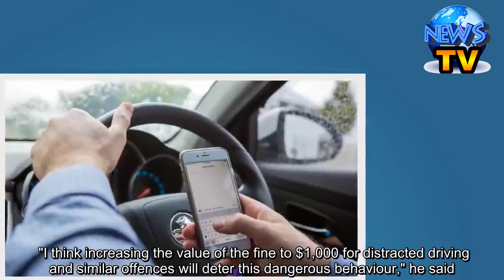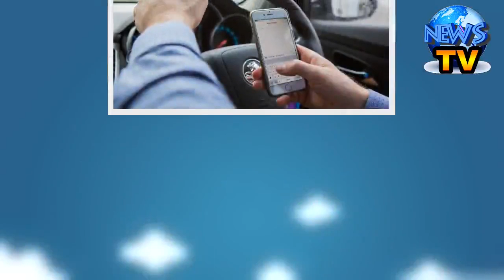Using your phone while driving? A $1,000 fine could be on the way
Queensland drivers could soon face $1,000 fines for texting while driving    Queensland drivers who use their mobile phones behind the wheel may soon be hit with a hefty on-the-spot fine, and on a second offence risk losing their licence.     The Queensland Government's planned crackdown on distracted drivers would introduce a $1,000 on-the-spot penalty — more than double the current fine of $400. Those caught for the same offence a second time could be stripped of their licence altogether. Queensland Transport Minister Mark Bailey said the measures were necessary to deal with the scourge of distracted driving. "I think increasing the value of the fine to $1,000 for distracted driving and similar offences will deter this dangerous behaviour," he said.     The fine for using a mobile with driving in New South Wales is $337. In Victoria it is $484. The Government said it had been reviewing penalties for a range of driving offences after the deaths of 40 people on Queensland roads over the last two months. Mr Bailey said research had shown distracted driving was as dangerous as drink-driving. He said 38 people were killed and 1,224 hospitalised by distracted drivers on Queensland's roads in 2017.     "Families and the wider community forever pay the price for that decision to check social media or read a text," Mr Bailey said.'People need to know they'll be caught': RACQ RACQ spokesman Paul Turner warned increased fines and the threat of a cancelled licence would only go part of the way to changing driver behaviour. "The biggest problem with distracted driving is many drivers think they can get away with it because they're good drivers and also no-one's going to catch them," he said. "So fines could be $1 million but if a motorist doesn't believe they're going to get caught then those fines are irrelevant. "What we need to do is match the fines with dedicated behaviour by other organisations like the Queensland Police. "We know the police are on this issue, we know they're frustrated as well but they probably need to be given the tools to actually tackle distracted driving and the best way to do that is more visible police on our roads." He said stripping people of their licence is a very serious step. "We do do it obviously with very high speed offences and with drink driving, but 'one offence and then out' in this situation may seem a little harsh," Mr Turner said.     Premier Annastacia Palaszczuk said too many people were dying from "senseless distraction". "Fatal crashes from mobile phone use just horrify me," she said. "Looking at your phone while driving or sending a quick text behind the wheel is something sadly the majority of drivers will own up to having done. "Everyone knows it's dangerous but it's too easy for people to do it." Mr Bailey said tools to block the use of mobiles being used while driving could also play a part in stopping deaths. "Over the past few months, our government has led a conversation with vehicle manufacturers, t